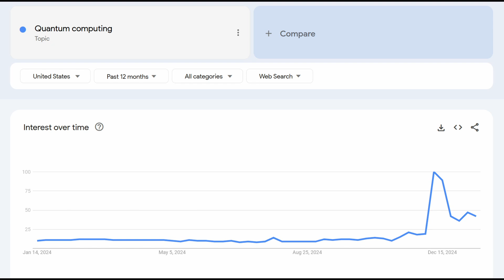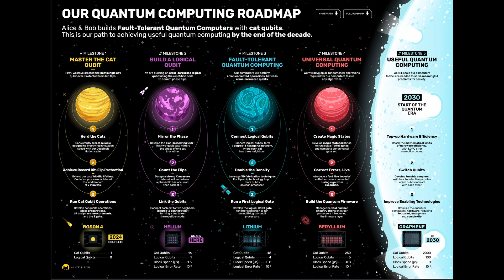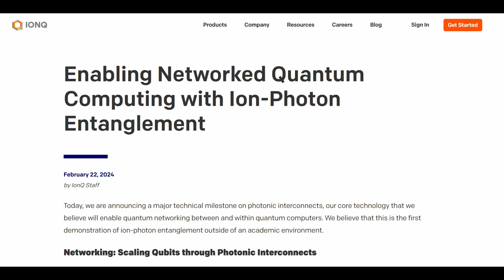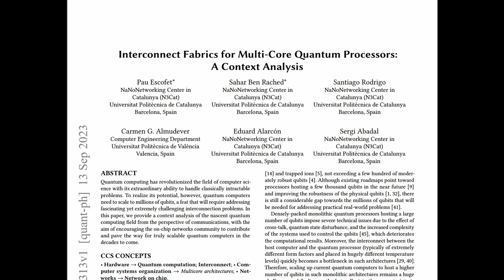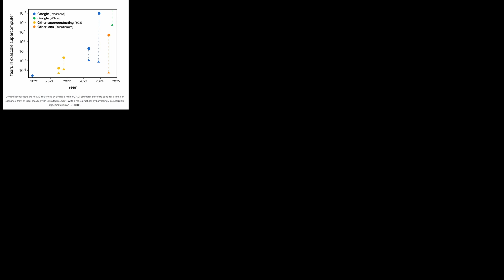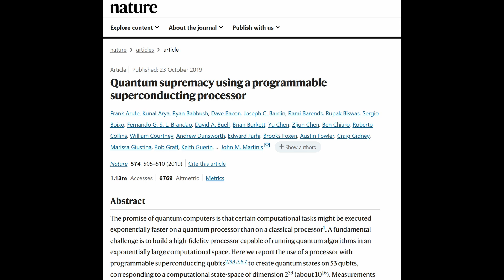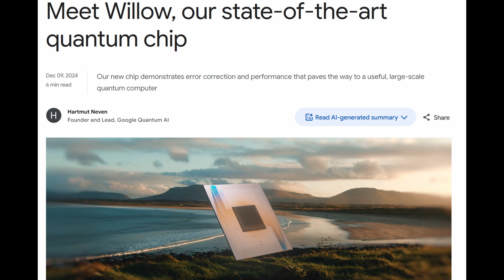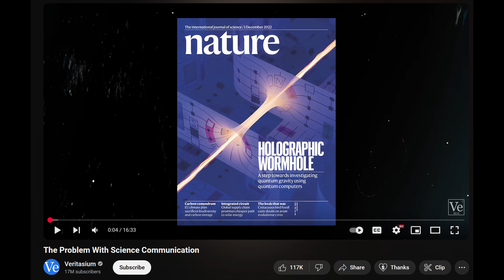The State of Google's Quantum Computing Chip, Willow, in 2025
A discussion of the Willow chip in context of other recent developments.